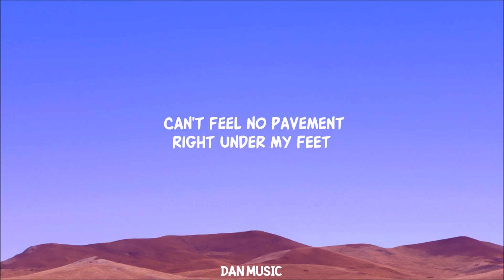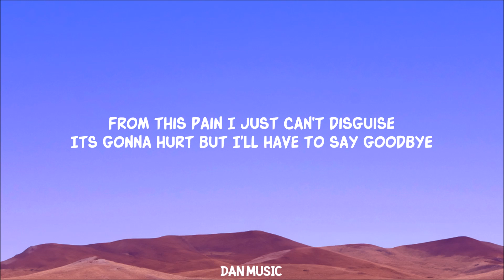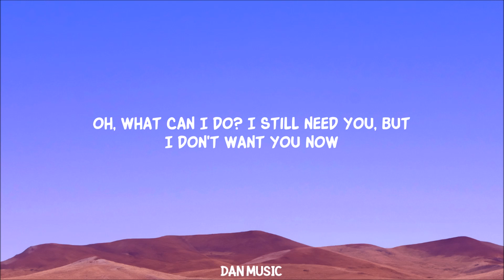The Coral - Dreaming Of You (Lyrics)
Lyrics:
What's up with my heart when it skips a beat?
Can't feel no pavement right under my feet
Up in my lonely room
When I'm dreaming of you
Oh, what can I do?
I still need you, but
I don't want you now
When I'm down and my hands are tied
I cannot reach a pen for me to draw the line
From this pain I just can't disguise
Its gonna hurt but I'll have to say goodbye

Lyric video for Dreaming Of You by The Coral on Dan Music